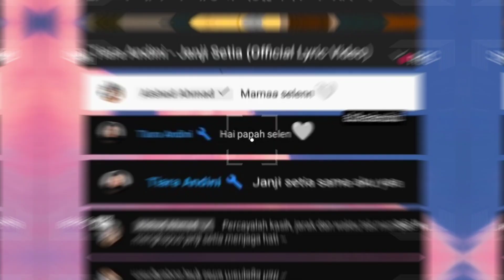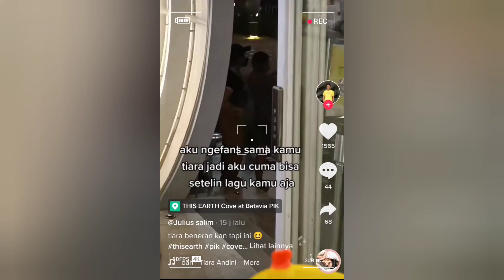Viral !! Alshad Dan Tiara Viral Di Tiktok Lagi Gara-Gara Ini..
Moment Romantis Alshad Dan Tiara. Saat Ketahuan Alshad Ahmad dan Tiara Keciduk Berduaan Di This Earth PIK. video Tiara dan Alshad Pun viral di Tiktok. Tiara Nadini dan Alshad Ahmad semoga bahagia selalu.